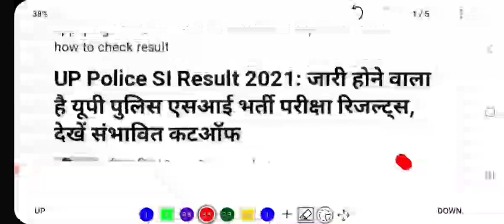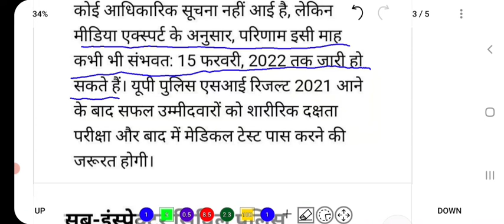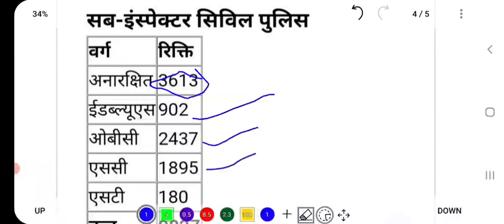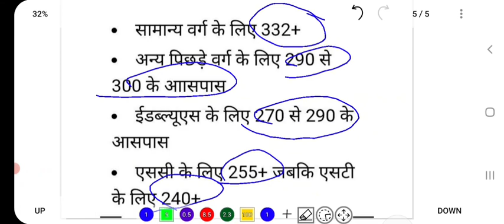UP police SI Result date | UPSI Result update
About:- In this video ,I have informed about the new update regarding the declaration of result of UPSI .

up police si result 2021,
up police si result kab aaega,
up police si result date,
up police si result date 2021,
up police si result 2022,
up police si result update,
up police si result kab tak,
up police si result new update,
up police si ka result kab aaega,
up police si ka result kab aayega,
up police si ka result kab tak aayega,
up police si result cut off 2021,
up police si result kaise dekhen,
up police si pet result date,
up police si document verification,
up police si duty time,
up police si dv pst documents,
up police si dress,
up police si result exampur,
up police si exam result 2021,
up police si exam result,
up police si exam date 2021,
up police si expected cut off 2021,
up police si exam,
up police si exam analysis,
up police si exam paper 2021,
up police si ka result kab a raha hai,
up police si result 2021 kb aayega,
up police si result jobriya,
up police si result kab tak aayega,
up police si ka result,
up police si result news,
up police si new vacancy 2022,
up police si news,
up police si news today,
up police si new update,
up police si negative marking,
up police si normalization,
up police si result today,
up police si training,
up police si training video,
up police si today paper,
up police si training salary,
up police si update,
up police si update today,
up police si uniform,
up police si upcoming vacancy,
up police si update news,
up police si utkarsh classes,
up police si result 2021 jobriya,
up police si result 2017,
up police si result 2018,
up police si result 2021 cut off,
up police si result 2021 hindi
upsi,
up si answer key,
up si analysis,
up si exam analysis,
up si answer key 2021,
up si admit card,
up si answer key kaise dekhe,
up si analysis today,
up si admit card 2021,
up si admit card problem,
up a si cut off 2021,
a sit up,
up a si syllabus in hindi,
up a si exam date 2021,
up a si admit card 2021,
up si bharti,
up si bharti cancel,
up si batch,
up si bharti court case,
cardi b up sickick,
cardi b up sign language,
hold up b sit down,
b davis size up 2k22,
cardi b singing app,
b davis size up,
cardi b up wild side,
b.o.b upside down,
up si cut off 2021,
up si cut off 2021 exampur,
up si cut off 2021 ankit bhati,
up si cheating,
up si cut off ankit bhati,
c cup size,
mr c upside down,
upsidc site c greater noida,
upsc,
up si dv pst,
up si document verification,
up si dv pst date,
up si dv,
up si dhandli,
up si dv pst notice,
up si dv documents,
up si dhara,
h d i upsc,
d rose size up 2k22,
d fox size up,
d fox size up 2k22,
d mnj sit up headshot,
d wade size up 2k22,
d lillard size up escape,
d rose size up,
up si exam date,
up si exam review,
up si expected cut off,
up si exam paper,
up si exam analysis today,
up si expected cut off 2021,
e district up site not working,
e district sign up,
e kalyan sign up kaise kare,
e zpass sign up,
e shram sign up,
e passport sign up,
setting up esim,
etrade sign up,
up si first shift paper,
up si final cut off 2021,
up si final answer key,
up si first shift,
up si final cut off,
up si first shift analysis,
up si final result,
up si fizikal,
f it up sis iggy azalea,
get the f up simon says,
shut the f up sidemen,
f it up west side tiktok,
my darkest days f up situation,
f it up west side n tiktok,
i'm in a f up situation,
my darkest days f up situation lyrics,
up si gk,
up si gs,
up si gs analysis,
up si gk analysis,
up si gs paper analysis,
up si gk practice set,
up si gk marathon class,
up si general cut off,
g up si une,
g up kundra sistemit,
g s upsi,
g k up si,
gg&g flip up sights,
becky g up and side,
up si hindi,
up si hindi practice set,
up si hindi paper analysis,
up si hardest shift,
upsi hindi analysis,
up si hindi paper,
upsi hindi class,
up si hindi rachnaye,
hppsc,
hppsc syllabus,
ppsc naib tehsildar,
hppsc new notification,
hppsc latest notification 2022,
uppsc ae,
hppsc login problem,
hppsc new registration,
up si ipc dhara,
upsc interview,
upsi ipc,
upsi important,
mppsc important act,
up si iq rank,
upsi information,
up si imp questions,
is upsee exam cancelled,
is upsc exam conducted every year,
is upsc exam postponed again,
is upside down,
is upside down real,
is upside app legit,
i'm up on this side,
is australia upside down,
up si job profile,
up si job,
up si jankari,
up si job experience,
upsi joining,
upsc judgement,
up si job details,
j step up sir,
step up j sir dance video,
step up j sir kalu kudal,
step up j sir sugar,
step up j sir sukhoi academy,
step up j sir bhiwani,
set up j sir channel,
j diggs signed up,
upsi ka result,
up si ki cut off kitni jayegi,
up si ki answer key kaise dekhe,
upsi ka result kab aayega,
upsi ka paper,